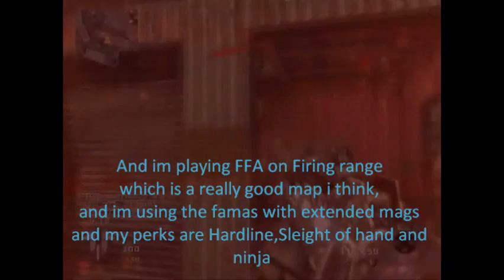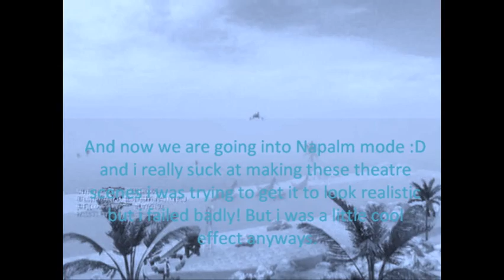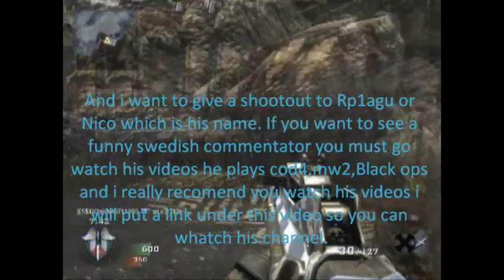COD Black Ops Swedish commentary with English Subtitles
Funny swedish commentator

TheGervan go watch his channel!